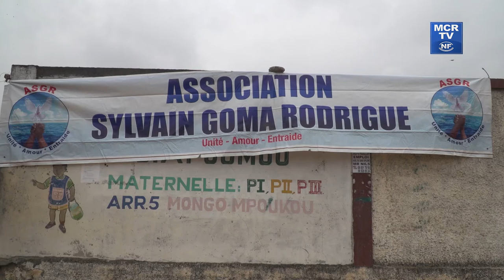L'ASGR assainit les centres d'examens de Mongo-Mpoukou